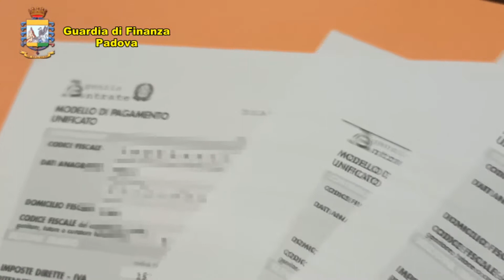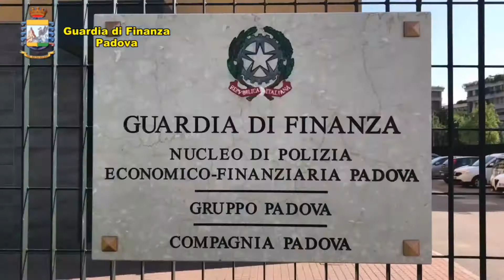TRUFFA DEI FALSI RIMBORSI DELLE TASSE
Due arrestati nell'operazione condotta da Guardia di Finanza e Procura di Padova in otto regioni italiane. Scopera una truffa colossale, basata sulla  richiesta di falsi rimborsi fiscali, ma anche di contributi per il Covid-19.